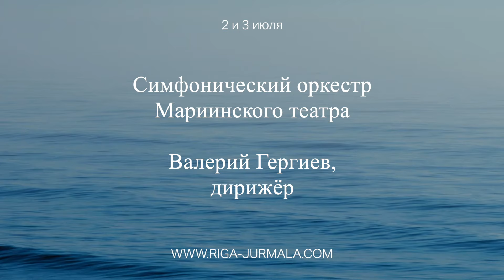Фестиваль “Rīga Jūrmala” открывает 2022 сезон | Билеты со скидкой 20% до 31 декабря!